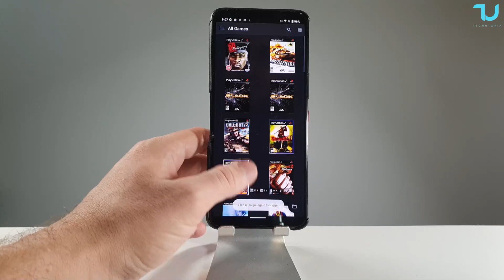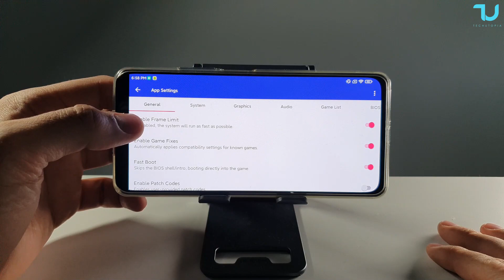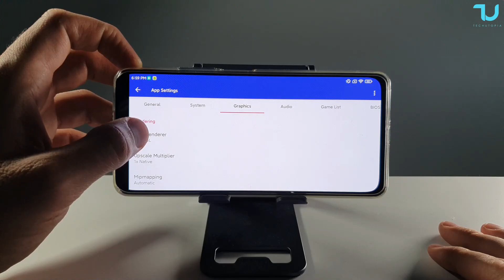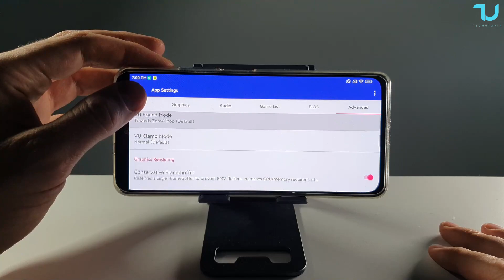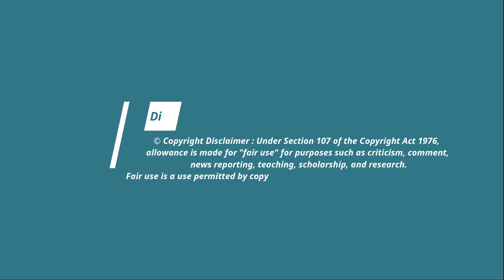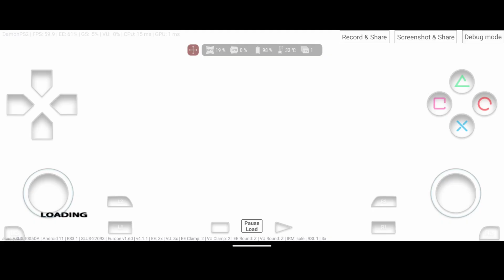AetherSX2 vs DamonPS2 Pro comparison FIFA 14 PS2 Gameplay/Snapdragon 888 Best Settings 60FPS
✅Two best cheapest smartphones for gaming Emulators:
➡️Poco F3 K40 8GB Amazon

✅TOP 5 Best gaming smartphones for Emulation under $300:
➡️Poco X3 NFC 64GB Amazon
➡️Poco X3 NFC 128GB Amazon

➡️Redmi Note 9S Amazon